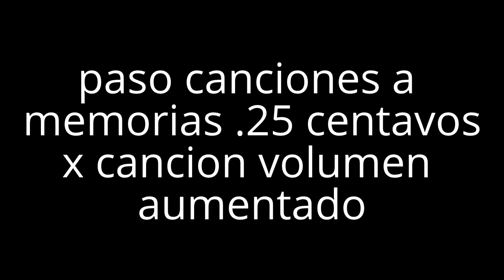canciones para memorias con volumen aumentado meto bara x mayoreo